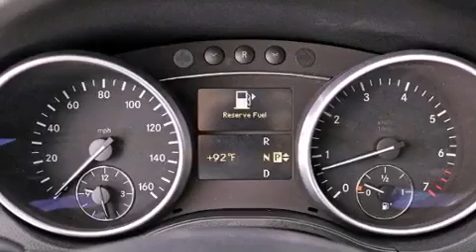2010 Mercedes-Benz ML550 4MATIC AWD Ft Lauderdale FL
Year : 2010
 Make : Mercedes-Benz
 Model : ML550
 Engine : Gas V8 5.5L/333
 Trans . : Automatic
 Exterior : Iridium Silver Metallic
 Miles : 46,347
 Interior : Black
 Stock : 39923

 14350 NW 56th Ct.